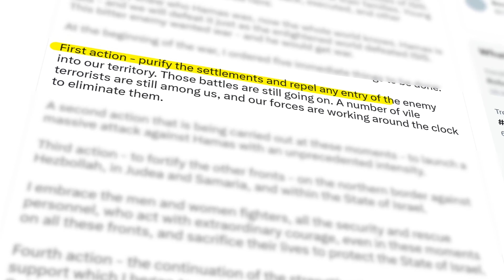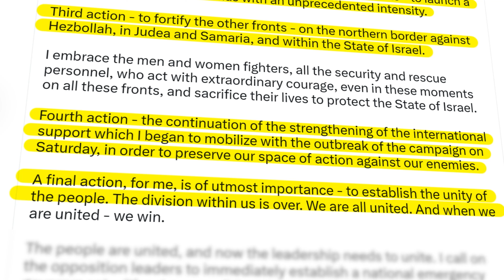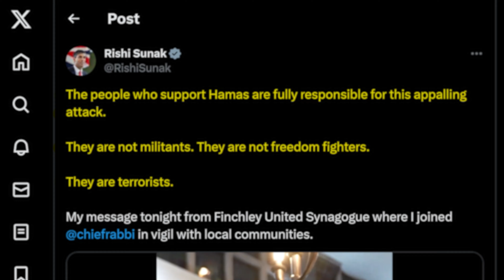HAMAS AND ISRAEL CONFLICT || HOW ISRAEL WILL DESTROY HAMAS || PRIYANKA KHANI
Hello everyone, This is Priyanka Khani. Today in this video we will discuss about Hamas and Israel controversy. Hamas is an Islamist militant movement and one of the Palestinian territories’ two major political parties. It governs more than two million Palestinians in the Gaza Strip, but the group is best known for its armed resistance to Israel. Israel is the world’s only Jewish state, located just east of the Mediterranean Sea. Palestinians, the Arab population that hails from the land Israel now controls, refer to the territory as Palestine, and want to establish a state by that name on all or part of the same land. The Israeli-Palestinian conflict is over who gets what land and how it’s controlled.Though both Jews and Arab Muslims date their claims to the land back a couple thousand years, the current political conflict began in the early 20th century. Jews fleeing persecution in Europe wanted to establish a national homeland in what was then an Arab- and Muslim-majority territory in the Ottoman and later British Empire. The Arabs resisted, seeing the land as rightfully theirs. An early United Nations plan to give each group part of the land failed, and Israel and the surrounding Arab nations fought several wars over the territory. Today’s lines largely reflect the outcomes of two of these wars, one waged in 1948 and another in 1967.

The 1967 war is particularly important for today’s conflict, as it left Israel in control of the West Bank and Gaza Strip, two territories home to large Palestinian populations: Today, the West Bank is nominally controlled by the Palestinian Authority and is under Israeli occupation. This comes in the form of Israeli troops, who enforce Israeli security restrictions on Palestinian movement and activities, and Israeli “settlers,” Jews who build ever-expanding communities in the West Bank that effectively deny the land to Palestinians. Gaza is controlled by Hamas, an Islamist fundamentalist party, and is under Israeli blockade but not ground troop occupation.

Jai Hind🚩🚩🚩🚩🚩🙏🙏🙏🙏